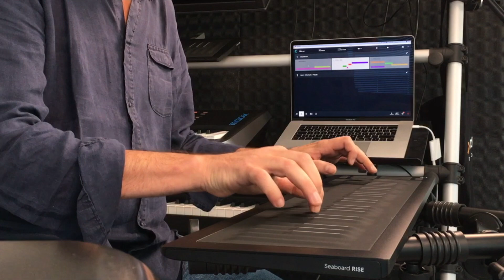The Greatest Movie Themes Played Live with Virtual Instruments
Ingredients for an epic performance: Camelot Pro, SWAM Flutes, SWAM Clarinets, SWAM English Horn; SWAM Cello, Roli Equator, FXpansion Cypher2, ROLI Seaboard.
Preparation: Open Camelot and create 1 song with 3 scenes. Layer and split all virtual instruments; plug your favorite expressive controller. Practice, practice, practice, and HAVE FUN!

Performed by our Product Specialist Andrea Parazzoli

Recipe and performance by Andrea Parazzoli, Audio Modeling Product Specialist.

IN THIS VIDEO:
00:00 Once Upon A Time In America - E. Morricone
01:11 Life Is Beautiful - N. Piovani
02:20 Blade Runner - Vangelis